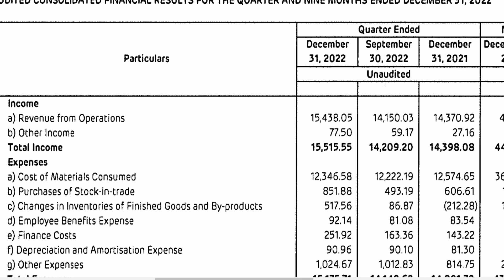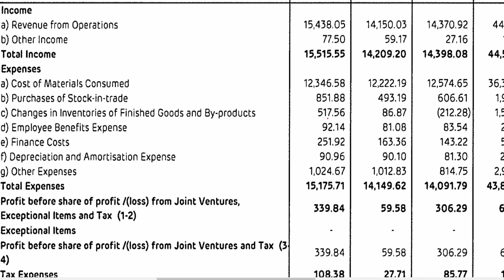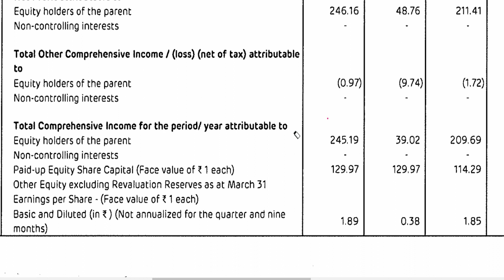adani wilmar q3 results 2023 || adani wilmar share latest news